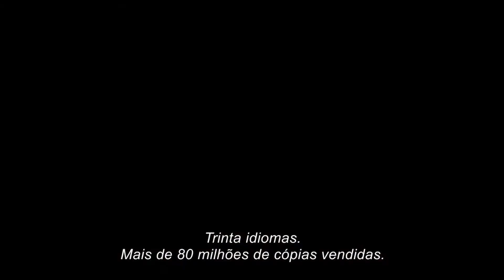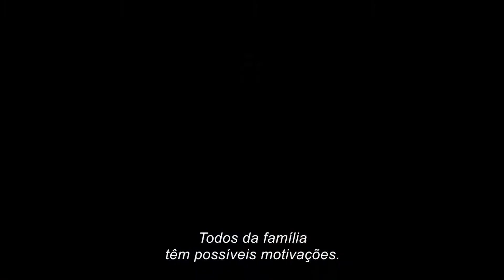Entre Facas e Segredos - Oficial Trailer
Após comemorar 85 anos de idade, o famoso escritor de histórias policiais Harlan Thrombey (Christopher Plummer) é encontrado morto dentro de sua propriedade. Logo, o detetive Benoit Blanc (Daniel Craig) é contratado para investigar o caso e descobre que, entre os funcionários misteriosos e a família conflituosa de Harlan, todos podem ser considerados suspeitos do crime.

Direção: Rian Johnson
Elenco: Daniel Craig, Chris Evans, Ana de Armas mais
Gêneros: Policial, Comédia , Drama
Nacionalidade: EUA